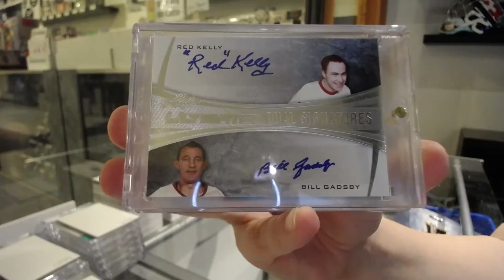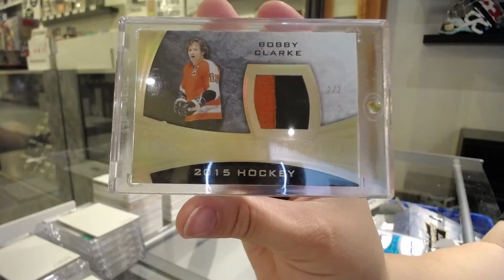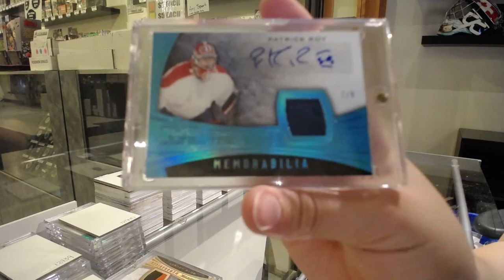15-16 Leaf Ultimate Hockey Box Break - C&C GB #12,944